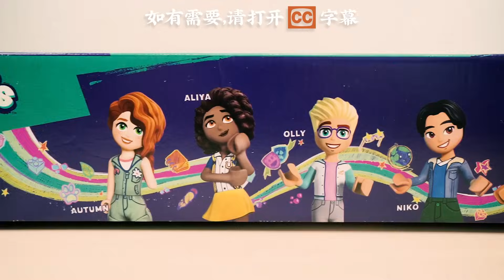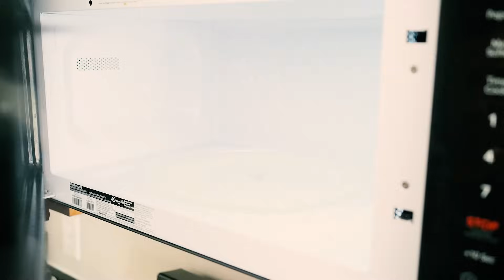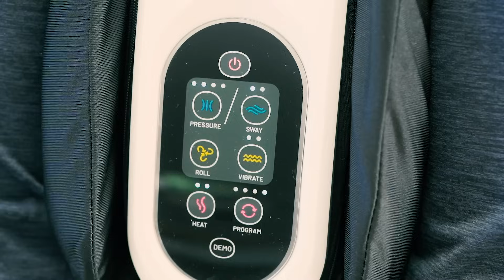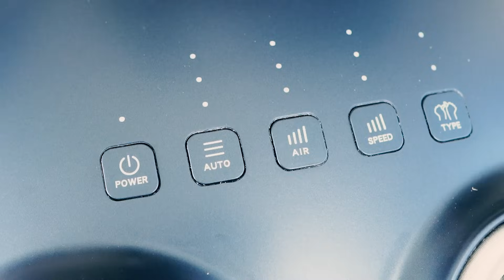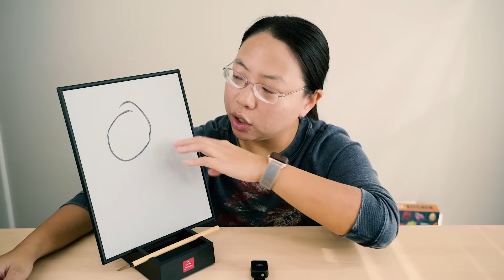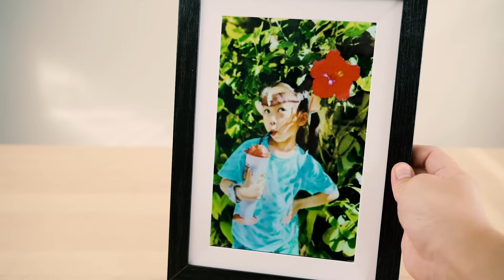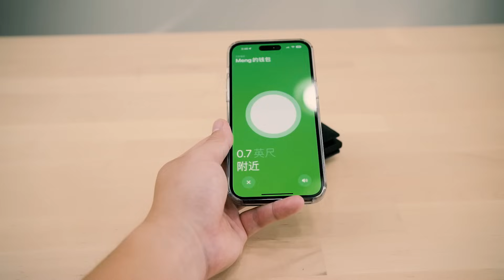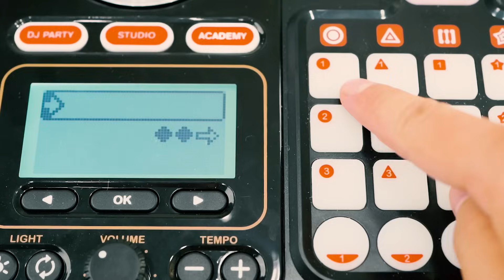圣诞礼物选好了！20款Amazon【自用好物推荐】实用时尚充满爱！20 Holiday Gifts on Amazon Black Friday!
Amazon黑五折扣正式开始了，我们可以趁这个折扣季下单圣诞节礼物，这20个节日礼物都是我们自用款，用过一段时间，觉得的确非常好，又很适合送礼，推荐给大家！一共分了5大类，分别是，身体健康，心理健康解压类，数码类，杯盘类，以及玩具类！从长辈到小朋友都包含到了！

每一个礼物送出去的都不仅仅是礼物本身提供的实用价值，更是我们送出去的一份关心，爱和温暖。我希望每一个礼物都能体现出送礼的人背后的情谊和用心，希望享受到这些礼物的人也可以感受到被在乎被在意的那种真实的爱。

超级推荐解压类和数码类，真的都非常非常棒！有一些也是我拿来送给朋友们的礼物❤️

祝大家感恩节快乐！现在黑五活动，买得超实惠！不要错过！祝大家购物快乐！

预告：明天上午我们会上一起STEM类的玩具推荐，这些玩具都是越玩越聪明，和学校的具体学科知识都是紧密联系在一起的，会激发孩子的学习兴趣，更好的启发他们的内驱力！感兴趣的朋友不要错过，年龄阶段在1-10岁之间～～～～

🔥第1类【健康】
✅按摩小腿（目前历史最低）
也可以选择这款，也在打五折：
✅记忆棉枕头

🔥第2类【减压】
✅Zen garden（沙盘）

🔥第3类【杯盘】
✅双壁玻璃杯
✅老友记马克杯
老友记马克杯套装
✅蓝色方盘（4个一组）
✅绿色深盘钻石界面盘子（4个一组）

🔥第4类【数码类】
✅电子相框
✅AirPods Max
四个一组 airtag，价格更实惠
✅钱包（可以放AirTag）
✅放AirTag的【别针】

🔥第5类：玩具
✅Shifu Stem科学玩具
✅乐高LEGO Friends系列—-国际学校
✅乐高LEGO 迪士尼100周年纪念摄影机
✅乐高老友记经典限量款系列
✅DJ Mix （儿童玩具）

请给我们赞，转发，留言，任何支持都是我们更新的动力，感谢~💗😊

👩‍🍳👨‍🍳我们家的厨房电器
💗我们最常用的调料
🎁Amazon好物主页